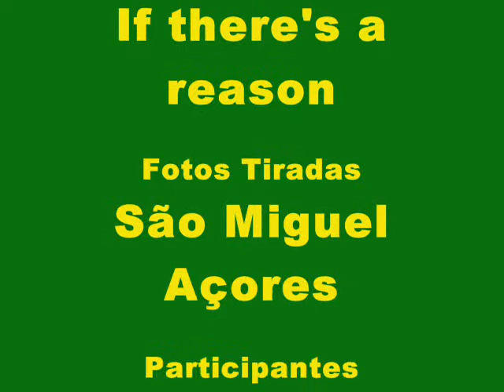Euromassa Produções - São Miguel Linda Ilha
Euromassa Produções - São Miguel Linda Ilha [HQ]